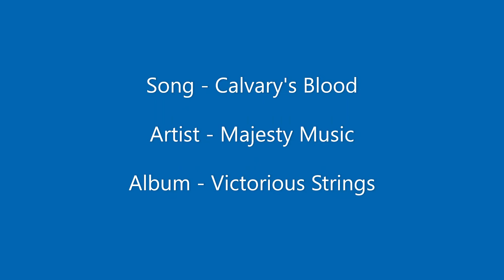Calvary's Blood - Majesty Music - Memorial Day 2022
Victorious Strings